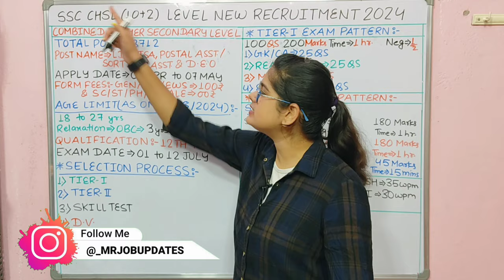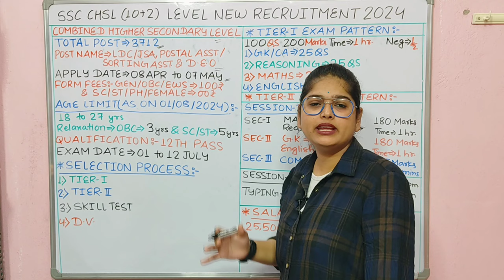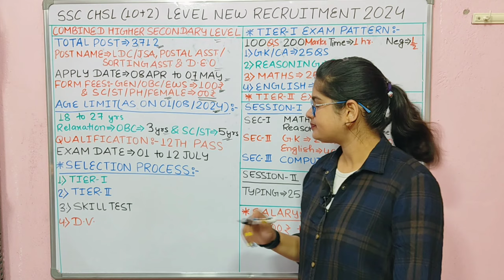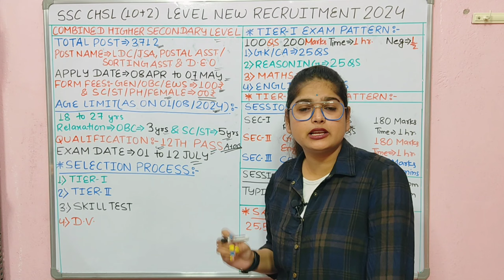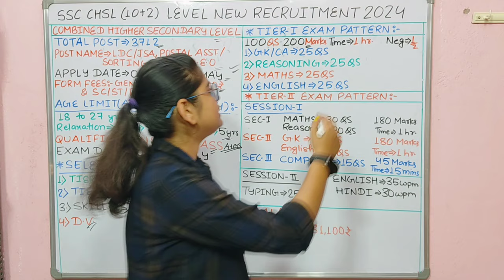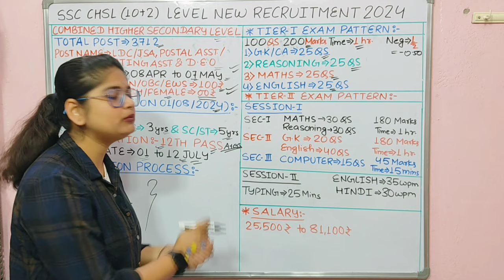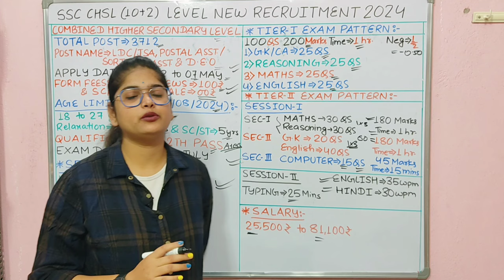SSC New Vacancy 2024 | ssc chsl 10+2 level vacancy 2024 | SSC Inter level CHSL New Vacancy 2024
Will there be SSC CHSL in 2024?
How to fill SSC CHSL Form 2024?
What is the last date for SSC Form 2024?
क्या 2024 में एसएससी सीएचएसएल होगा?
SSC CHSL last date to apply 2024
Will SSC CHSL be conducted in 2024?
How many seats are there in SSC CHSL 2024?
What are the jobs under SSC CHSL 2024?
क्या SSC chsl 2024 में आयोजित किया जाएगा?
Ssc chsl 10 2 online form 2024 pdf
Ssc chsl 10 2 online form 2024 last date
Ssc chsl 10 2 online form 2024 date
SSC CHSL 2024 Syllabus PDF
SSC CHSL 2024 Exam Date Tier 1
ssc chsl 10 2 online form 2024
ssc inter level vacancy 2024
ssc chsl full form
ssc chsl 10+2 level vacancy 2024
ssc chsl notification
ssc chsl mr sarkari job updates
ssc chsl mr
ssc chsl notification
ssc chsl mr
Ssc chsl vacancy 2024 notification pdf
Ssc chsl vacancy 2024 apply online
SSC CHSL Vacancy 2024 in Hindi
What is the expected vacancy for MTS 2024?
What is the age limit for MTS Havaldar 2024?
Is there Tier 2 in SSC MTS 2024?
क्या एसएससी एमटीएस 2024 में टियर 2 है?
SSC MTS 2024 expected Vacancy
SSC MTS Vacancy 2024 in Hindi
2023 last date
ssc mts 2022 cut off state wise
ssc mts